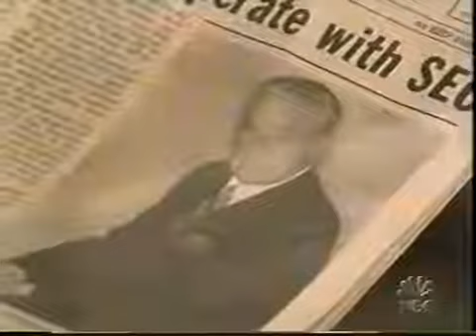Passions Episode #1375 December 9th 2004